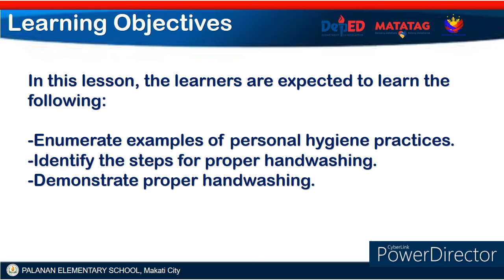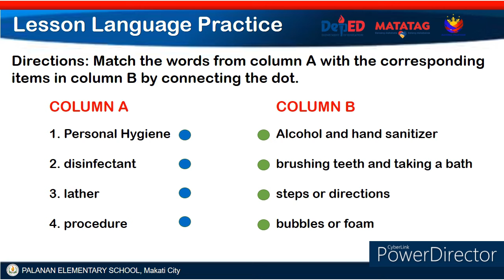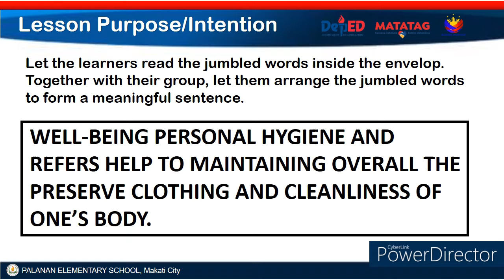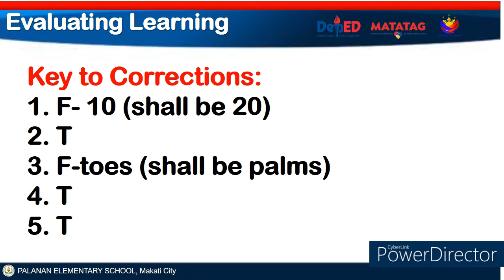MATATAG MAPEH 4 W2 Q1 PE and HEALTH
based on Lesson Exemplar and Worksheets from Deped NCR

In this lesson, the learners are expected to learn the following:

-Enumerate examples of personal hygiene practices.
-Identify the steps for proper handwashing.
-Demonstrate proper handwashing.

how to use? : just play and pause